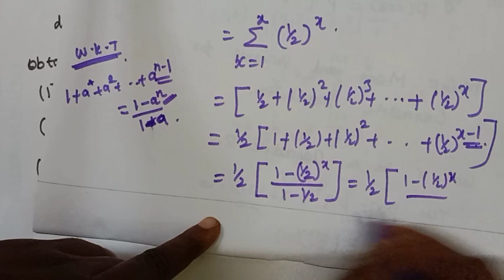GEOMETRIC DISTRIBUTION PROBLEM-2, PROBABILITY VIDEO-31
UNIT I PROBABILITY AND RANDOM VARIABLES
Probability – Axioms of probability – Conditional probability – Baye‘s theorem – Discrete and continuous random variables – Moments – Moment generating functions – Binomial, Poisson, Geometric, Uniform, Exponential and Normal distributions.